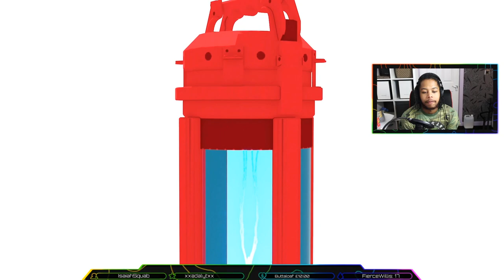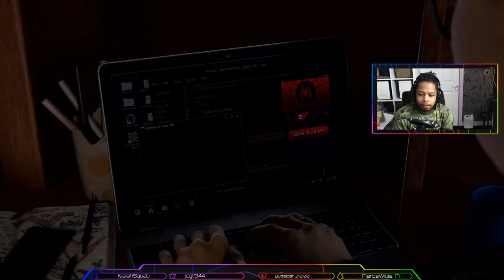SPIDER-MAN MILES MORALES PS5 Walkthrough Part 1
SPIDER-MAN MILES MORALES PS5 Walkthrough

ADD MY PSN LETS PLAY!!!

Equipment and Programs Used for Video Capture and Creation:

16GB RAM
Monitor - MSI 24 INCH - 144HZ - 1MS
Webcam - Cannon 90D
Keyboard - Fierce Draconis LED RGB
Mouse - Fierce Draconis LED RGB
Editing Software - Adobe Premier CS6

0:00 INTRODUCTION
5:00 SPIDER-MAN MILES MORALES PS5 Walkthrough Part 1
1:37:30 OUTRO